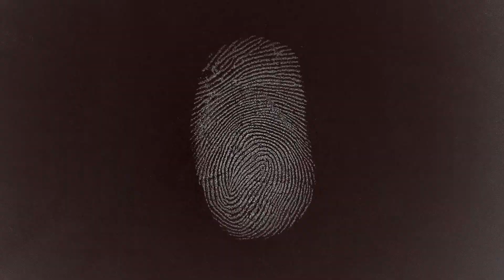*T-MIX* Drake - I'm Upset (Prod. By Trevor Malone)